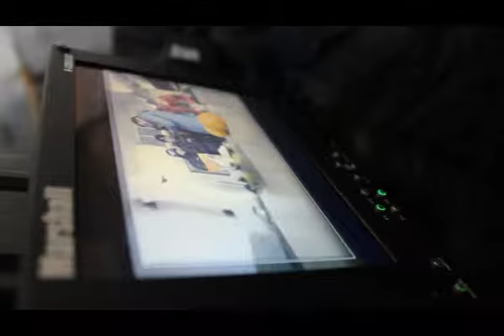Making of "KazTransGaz Aimak" TVC